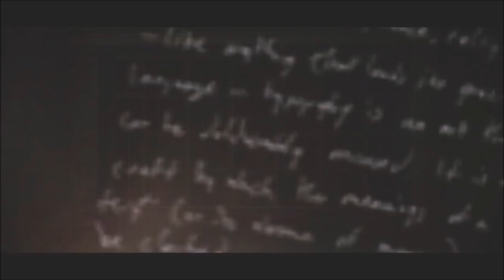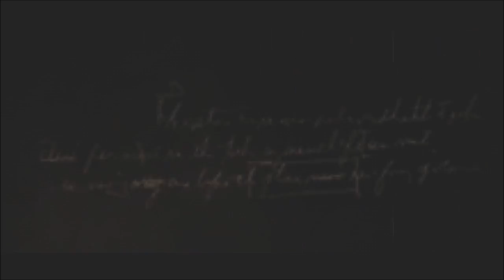Rise of Mattmares (Part 1)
THE RISE OF MATTMARES BEGINS NOW!